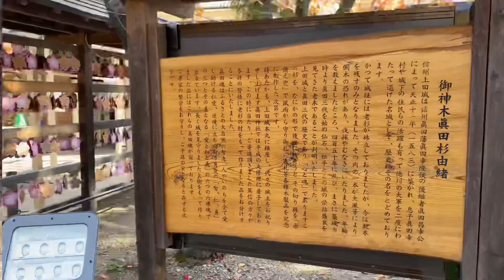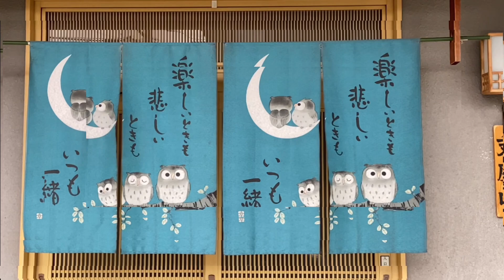Introducing Beautiful Ueda Nagano Japan長野県上田地域の魅力。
上田地域観光プロモーション動画コンテスト。

Welcome to Ueda City in Nagano Prefecture, where walking around town is a trip back in time. 90 minutes from Tokyo Station on the Hokuriku Shinkansen. Since long ago, people and goods traveling the road linking local areas to the capital have come to Ueda, where you can feel the influence of the castle town in the streets and old wooden still remain, allowing you to enjoy the true face of Japan.

Hey guys welcome to my ANRDV CHANNEL. Myself ARJUN MAJHI. I am from NEPAL but now i’m living and studying a diploma as well as Japanese language in japan for almost two years now, So on free time i make videos in youtube like small vlogs, cover songs video and something else. I always appreciate your kindness touch to my channel and thank you so much for 1000+ subscribers it is really a big joy for me thank you for your love and support.